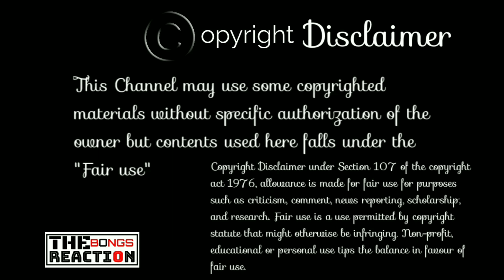Indian Reaction On | Chaina Meye | Hridoy Khan | Lyrical Video | Hridoy Mix | The Bongs Reaction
🔹Song Name – Chaina Meye
🔸Singer –   Hridoy Khan
🔹Lyrics – Ahammed Rizvi
🔸Tune & Music Composition – Hridoy Khan
🔹Album : Hridoy Mix
🔸Genre – Modern

©️ Credit: @Laser Vision

🎵Lyrics:
চাই না মেয়ে তুমি অন্য কারো হও
পাবে না কেউ তোমাকে, তুমি কারো নও

তুমি তো আমার-ই, জানো না হো-ও-ওও
এ হৃদয় তোমার-ই
ও-হো-ওও

তোমাকে ছাড়া আমি, বুঝি না কোনো কিছু যে আর
পৃথিবী জেনে যাক, তুমি শুধু আ-মার
(C'mon, yo yo)

হৃদয়ের নীল আকাশে স্বপ্ন আমার ওড়ে
ভেঙ্গে যায় আমার-ই মন অভিমানী ঝড়ে

সুখেরই প্রদীপ জ্বলে মনের উঠন জুড়ে
দু'চোখে বৃষ্টি নামে থাকো যদি দূরে

চাই না, মেয়ে, তুমি, অন্য

তোমাকে ছাড়া আমি (ছাড়া আমি)
বুঝি না কোনো কিছু যে আর
পৃথিবী জেনে যাক (জেনে যাক)
তুমি শুধু আ-মার
তুমি শুধু আমার
(শুধু আমার)